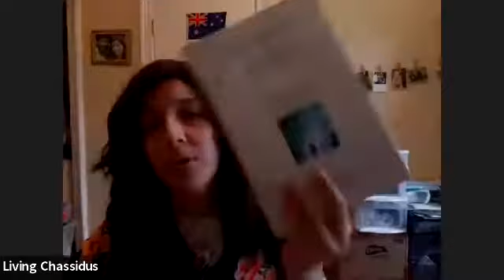Let's Learn a Maamar! - Spiritual Prep for Pesach - Part 4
We're learning two maamarim together in preparation for Pesach, because at Living Chassidus we know that to really LIVE Pesach properly... we need Chassidus!

Today we're starting with the end of section 3 of the maamar. If you want to catch up, check out the videos from the previous days: intro, part 1, part 2, part 3. They're each only half an hour so it's pretty easy to catch up. Also, Michal usually gives a summary of the previous class before starting each day's lesson. It's never too late to jump in!